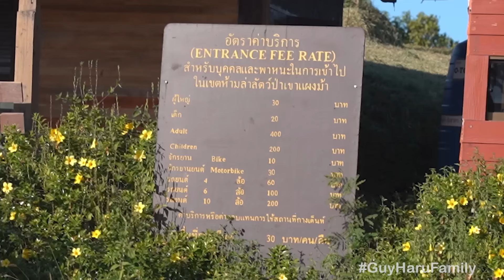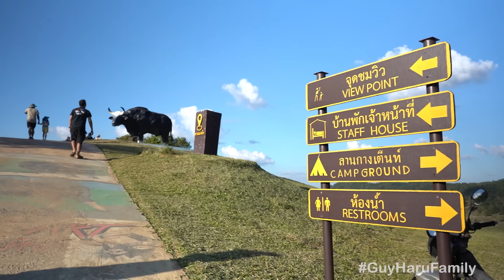งานเข้า“รถเสีย”กลางทาง ระหว่างดูกระทิงเกือบเอาตัวไม่รอด !! | กุมารTravel EP.303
เป้าหมายวันนี้คือไปดูกระทิงเขาแผงม้า ที่วังน้ำเขียว แต่รถมาเสียกลางทาง ได้สัมผัสกระทิงแบบใกล้สุดๆ